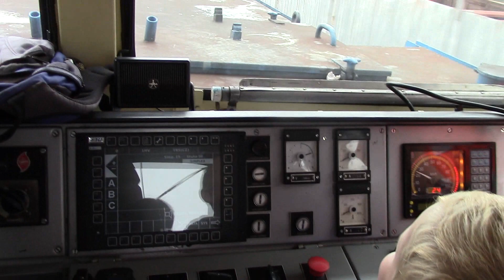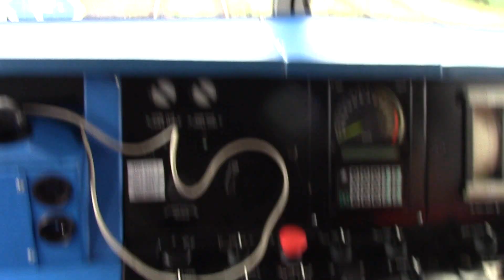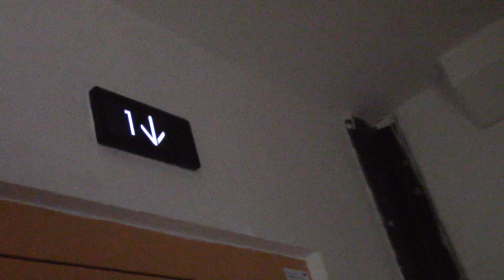Den železnice a vnoučata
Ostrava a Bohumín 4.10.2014